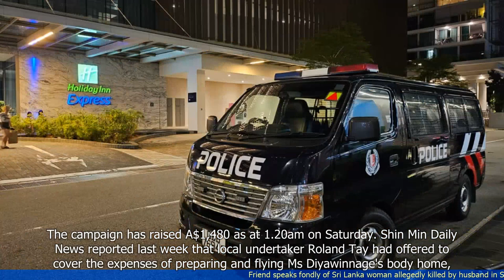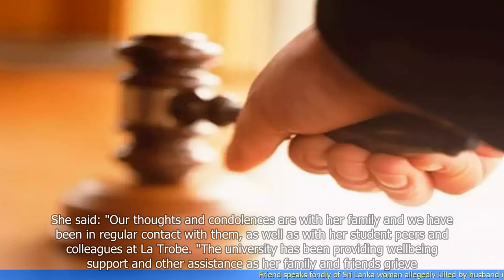Friend speaks fondly of Sri Lanka woman allegedly killed by husband in S'pore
1. The article discusses the case of a Sri Lankan woman who was allegedly killed by her husband in Singapore.
2. The victim is described as a friendly and cheerful person who always had a smile to give.
3. The woman's friend expresses shock and disbelief at the news of her death.
4. The husband has been charged with murder and investigations are ongoing.
5. The article highlights the importance of addressing domestic violence and supporting victims.
 🔒 Tag Video: -  Sri Lanka -  woman -  allegedly killed -  husband -  Singapore -  friend - A friend speaks fondly of a Sri Lanka woman  -  The woman was allegedly killed by her husband in Singapore  -  🎤 Today News 9/23  -    Today 9/23  -   News 9/23  -     -  🎤 Today News  -   Today  -  News  -
🎬🌍🌎🌏 SriLanka woman allegedlykilled husband Singapore friend AfriendspeaksfondlyofaSriLankawoman ThewomanwasallegedlykilledbyherhusbandinSingapore #🎤TodayNews9/23 Today9/23 News9/23 # #🎤TodayNews Today News #"